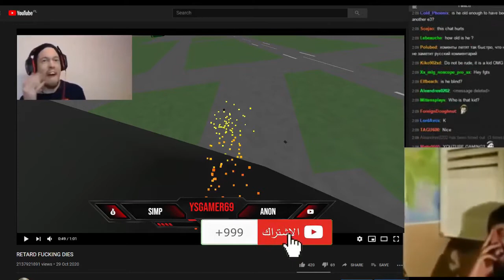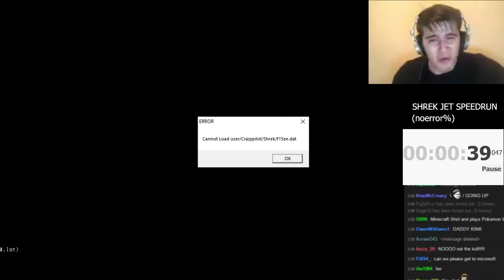when u flie with mous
yes, more ysflight garbage

watch with headphones, full volume recommended